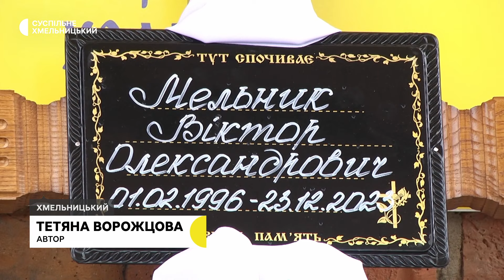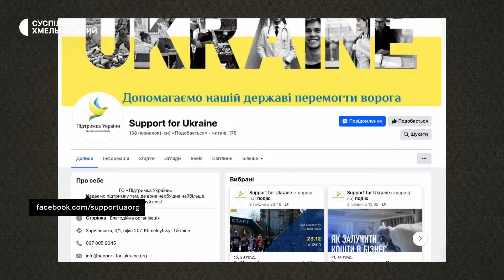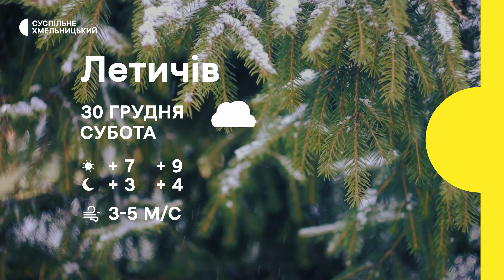Попрощалися з бійцем, акція «поверніть героїв з полону», життя не закінчується | 29.12.23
У Хмельницькому попрощались із загиблим військовослужбовцем.

Поверніть героїв з полону. 71 мирна акція на підтримку військовополонених відбулась у середмісті обласного центру.

 Життя не закінчується. Історія хмельничанина, який втратив на фронті ногу і тепер намагається не тільки сам навчитися ходити з протезом, а й має наміри допомагати іншим адаптуватися до цього.